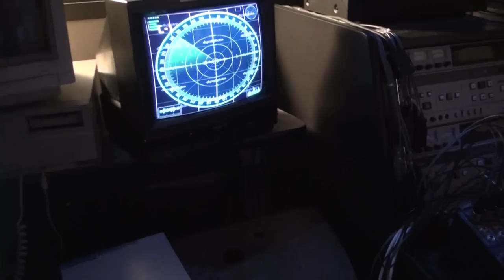Battleship- The Movie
This is it. The final version of Centralia Film Classes' Battleship- The Movie. Enjoy!